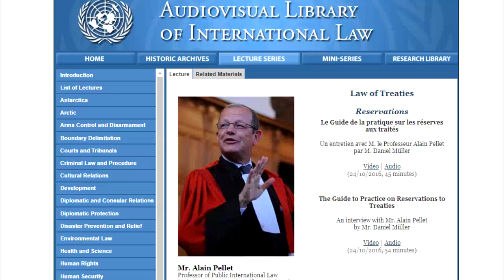Maxaa Dhacaya Isniinta Dambe? Fursadaha Weyn Ee Guusha Soomaaliya | Maxaa Ku Cusub Kiiska Badda?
Maxaa Dhacaya Isniinta Dambe? Fursadaha Weyn Ee Guusha Soomaaliya | Maxaa Ku Cusub Kiiska Badda Somalia?